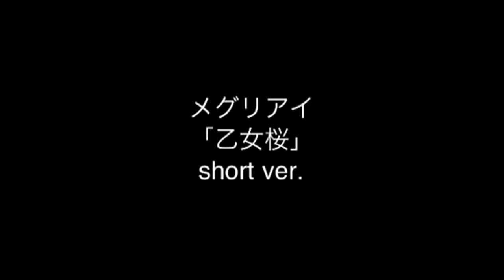メグリアイ「乙女桜」short ver. 【公式】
★2012年3月7日「君だけRefrain」の
　CD発売を記念して2曲目収録「乙女桜」short ver.公開です！！

メグリアイ「乙女桜」　（読み方：オトメザクラ）
歌 ： メグリアイ
作詞、作曲、編曲、サウンドプロデュース ： 綾部 薫

※この動画は正式な公開許可を取っております。

【歌詞】
君に伝えたい春色の風
空に希望運んだ
遠く消えそうな
夢のかけらつかみ走る未来へ

白い花びら雪化粧
あの日出会ってから
蕾を咲かせてたんだ

桜咲く　桜舞う　乙女の心のまま
桜降る　桜散る　キュンとしちゃう
桜咲く　桜舞う　少女のハートのまま
新しい風に乗って